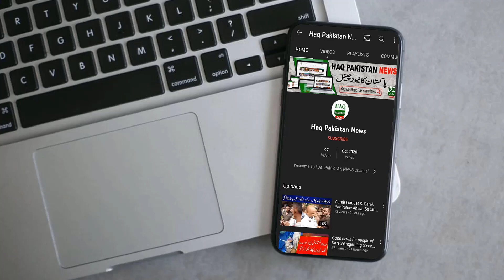Surjani Town Green Line Sector 7A News Surjani Police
Surjani Town Girl Friend Green Line Surjani
Surjani Town Sector 7A House Green Line